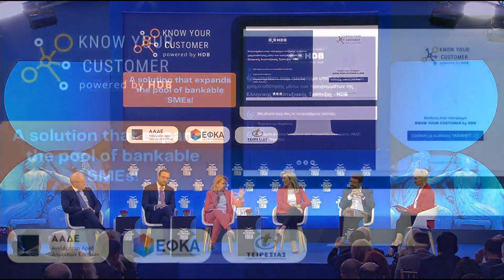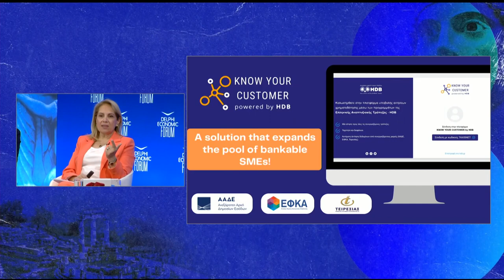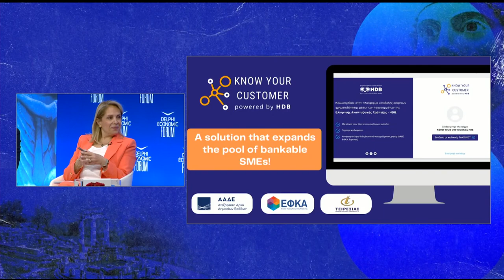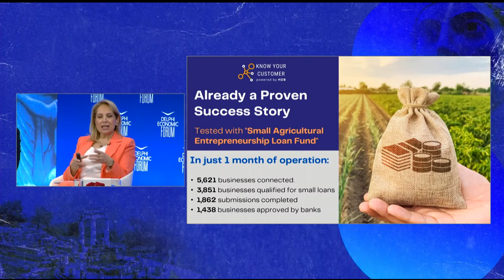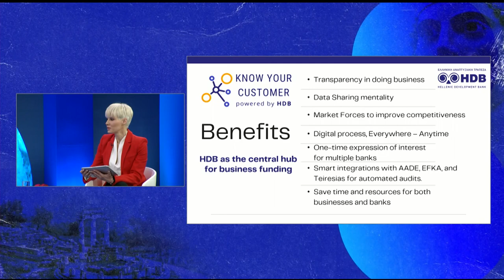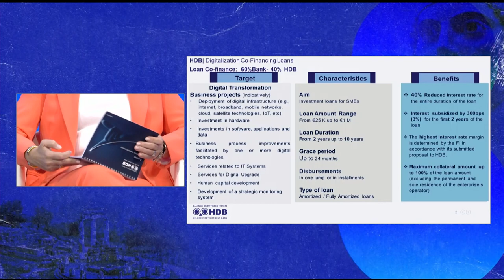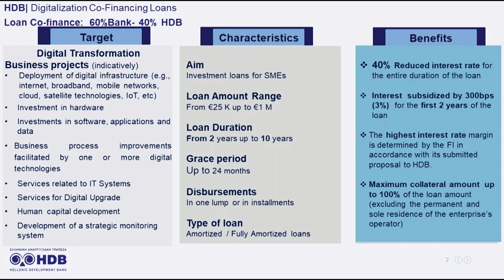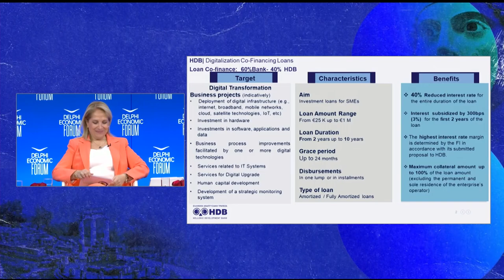DEF VIII - Digital Public Services: How to Achieve Fast Transformation at Scale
Leonidas Christopoulos, Secretary General, Ministry of Digital Governance, Greece
Sevi Vassileva, General Manager, SE Greece, Cyprus, Malta, Israel, Visa
Athina Chatzipetrou, CEO, Hellenic Development Bank, Greece
Konstantinos Kollias, Chairman, Economic Chamber of Greece
Nikos Christodoulou, Partner, Deloitte, Greece

Chair: Evy Fragaki, Journalist-TV Anchor ACTION 24